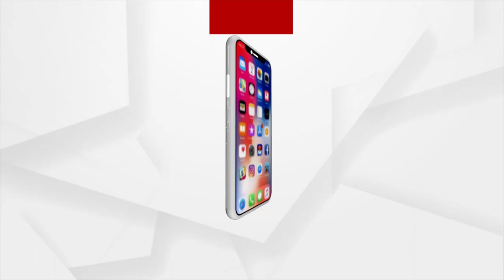Sata Katha || ମଦୁଆ ହାତରେ ରୋଗୀର ପ୍ରାଣ !